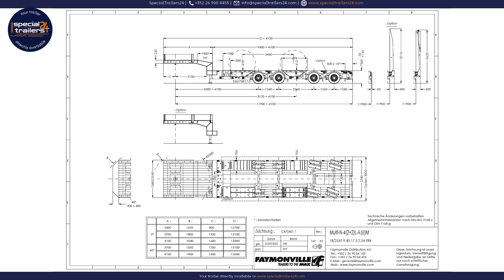Faymonville - MultiMAX semi-trailer w/ 4 axles, wheel recess & double hydraulic ramps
TECHNICAL SPECIFICATIONS:
Loading platform length 9400mm
Loading platform extendable by 4100mm in length
Loading area manually extendable in width
Loading platform with hardwood covering, diamond plate over axles
Double hydraulic ramps
First and second fixed axle and third and fourth friction steered axle
245/70 R 17.5 3PMSF twin tyres

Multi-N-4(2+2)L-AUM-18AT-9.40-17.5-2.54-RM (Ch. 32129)